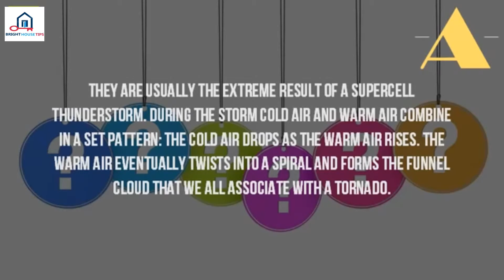How Do Tornadoes Form%3F